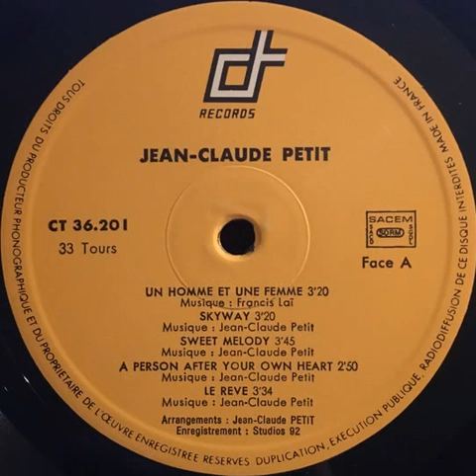Jean-Claude Petit "Skyway" 1974 Charles Talar Records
"Jean-Claude Petit" LP vinyl.
Enregistré à Studio 92.
France
1974
Funk / Jazz Funk / Jazz / Soul
Bass guitar : Tonio Rubio
Drums : Pierre-Alain Dahan
Flute : Lou Gamme Raymond Guiot
Guitar : Claude Engel
Horn : Jean-Jacques Justafre
Keyboards : Jean-Claude Petit
Percussion : Jean Schultheis
Strings : Roger Berthier
Synthesizer : Mat Camison
Trombone : Benny Vasseur Frick Guin Luis Fuentes
Trumpet : Michel Barrot Pierre Dutour Tony Russo
Written by : Jean-Claude Petit
Arranged by : Jean-Claude Petit